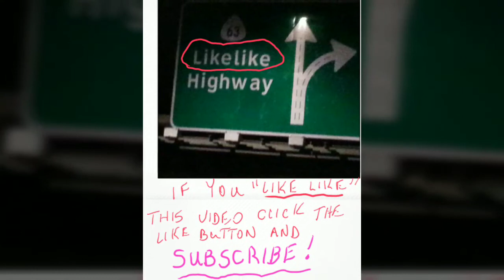THE RHYTHM SECTION -- Trinidad the Island Man's movie review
Trinidad the Island Man's movie review of The Rythm Section;  "A woman who's parents are killed in a terrorist plane bombing seeks revenge and gets trained to take them out!"